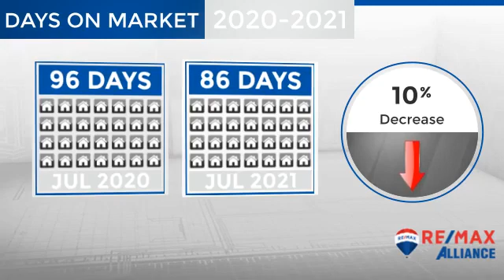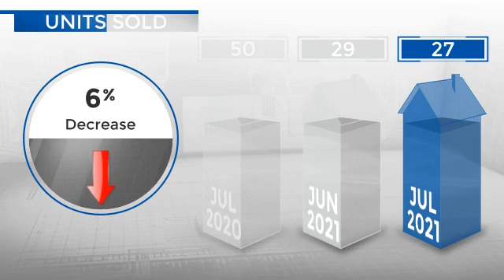Wellington,CO, Real Estate Market Update from REMAX Alliance,August, 2021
REMAX Alliance Video Update recapping market activity within Wellington, CO, during the month of August, 2021